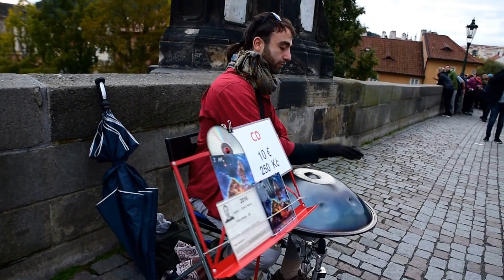Prague Street Music: Handpan Solo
Cesare Tedesco  playing on handpan on the Charles Bridge in Prague, 2016.